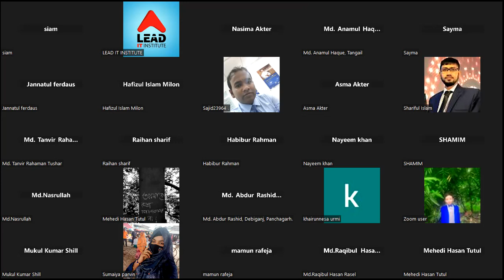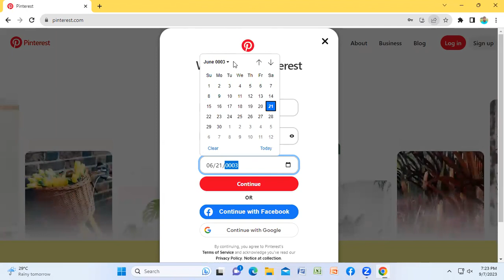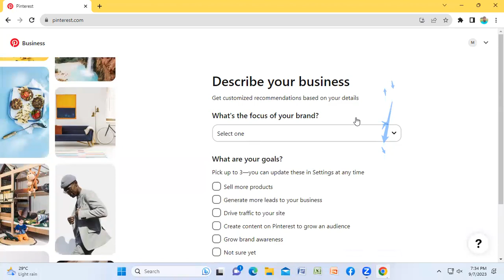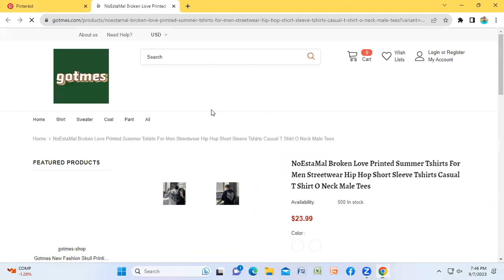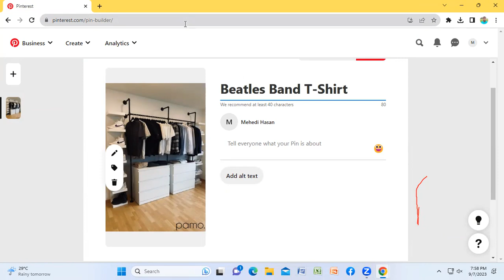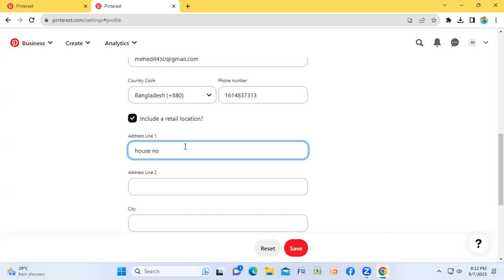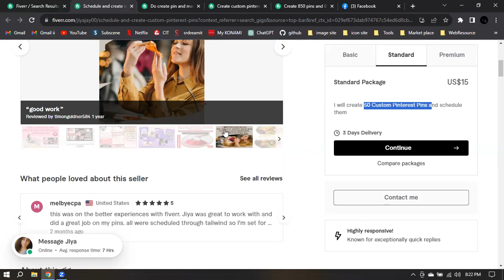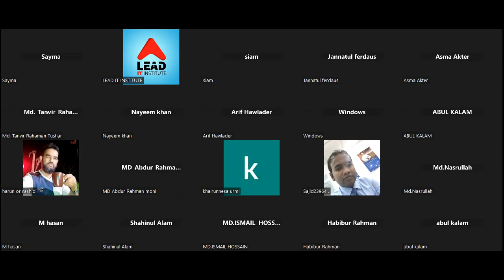Pinterest Marketing Class-06